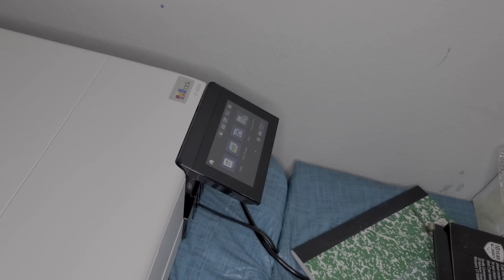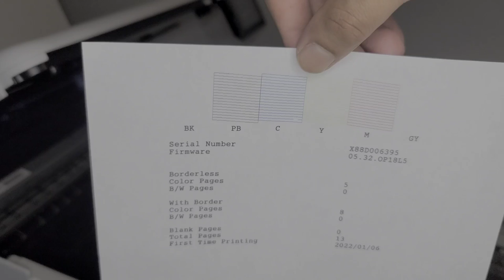How to convert Epson Ecotank ET-8550 to DTF Printer (Direct-to-film) Part 2: Removing Rollers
In Part 1 of converting this Epson Ecotank printer to a DTF Printer, I showed how to fill the Epson ink cartridges. This video shows the next step which is removing the rollers/pinwheels from the printer. There is only one set of rollers that will need to be removed.
In Part 3 I will be showing you how to set up the rip software Acrorip 10 for direct-to-film printing on the Epson ET-8550.